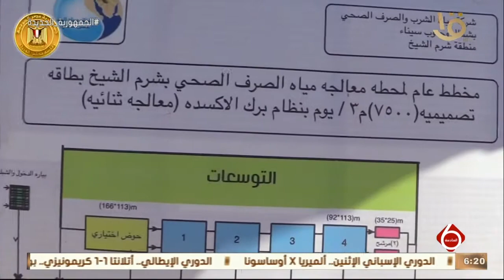نشرة السادسة | مدبولي يتفقد مشروع رفع كفاءة بحيرات الأكسدة بشرم الشيخ